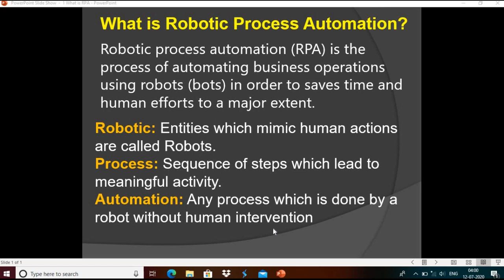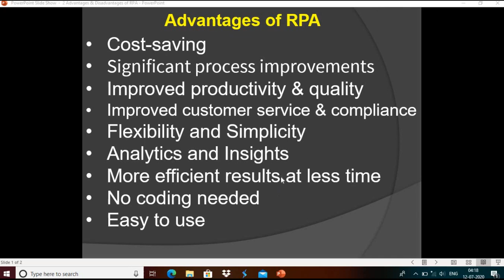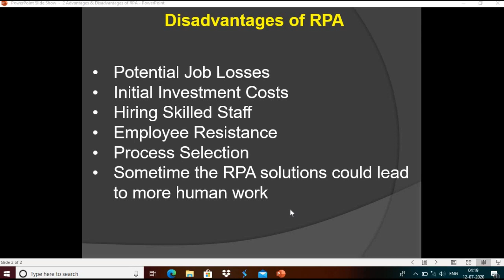What is Robotic process automation (RPA), advantages & disadvantages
Gain complete knowledge of Robotic process automation
RPA Detailed overview, Advantages & Disadvantages of RPA
20+ Best Robotic process automation (RPA) online courses and certificates from top learning providers and top instructors.